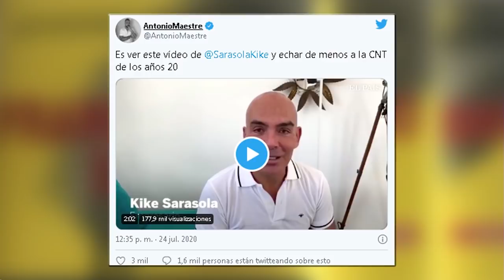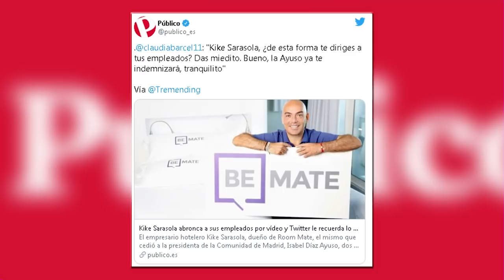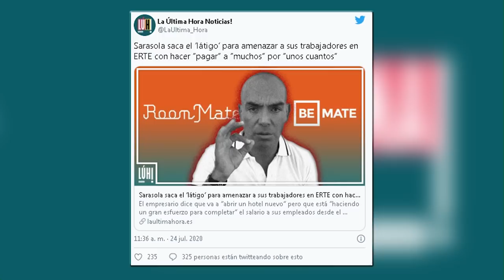REPASO BRUTAL DE CARLOS CUESTA A LAS HORDAS PODEMITAS TRAS LOS ATAQUES A QUIQUE SARASOLA